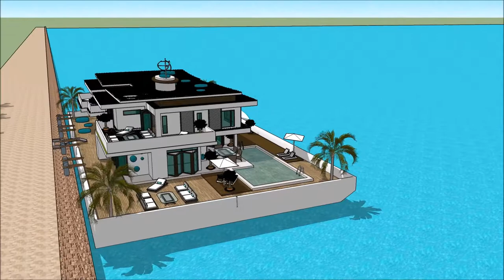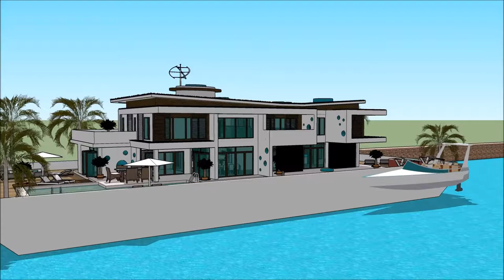ویلا لوکس آد خانه کریستیانو رونالدو معماری چیست چگونه معماری کنیم معماری ایران طراحی معماری with aq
The floating house villa houseboatzania launching an innovative high-end luxury yacht floating house villa mansion home design potentially as a display of exhibition of the ویلا لوکس آد خانه کریستیانو رونالدو معماری چیست چگونه معماری کنیم معماری ایران طراحی معماری  with aq.

The collection of the Floating house villa houseboatzania concept of ویلا لوکس آد خانه کریستیانو رونالدو معماری چیست چگونه معماری کنیم معماری ایران طراحی معماری  with aq consists of high luxury and architectural art pieces in minimalism combined with living on the waterfront of the harbour.

The floating house villa mansion yacht design has the basis to sustain living with high standards and contemporary structural design ویلا لوکس آد خانه کریستیانو رونالدو معماری چیست چگونه معماری کنیم معماری ایران طراحی معماری  with aq with numerous of prospects for excessive living and celebrating the desire of life worldwide: